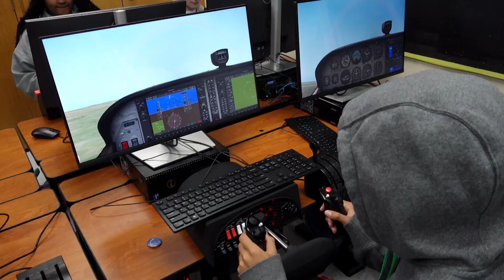Lawton Public Schools: LRC Pre Engineering Event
8th graders from across the district participated in a STEAM Day hosted by the LRC and GPTC Pre-Engineering Academy. The event was filled with several stations for students to explore careers and educational opportunities at the LRC. Take a look!